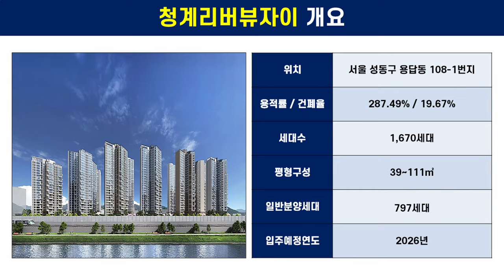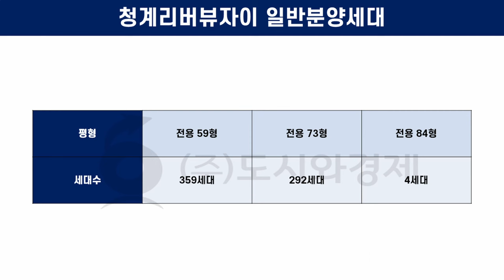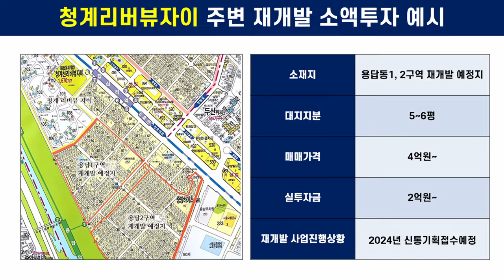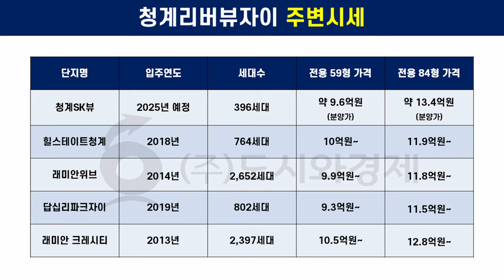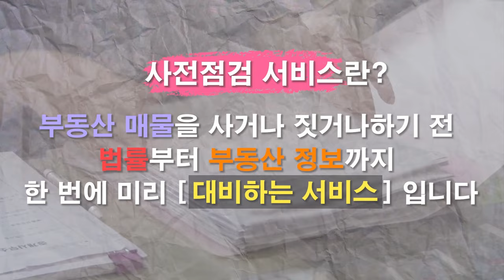청계리버뷰 자이 분양!! 용답동 주택재개발사업로 들어서다, 예상분양가와 주변시세는?? [도시와경제 플러스]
[청계 리버뷰 자이]

용답동 주택재개발정비사업
서울 성동구 용답동 108-1번지
답십리역 역세권 단지, 답십리역(5호선) 200미터, 신답역(2호선) 400미터
용적률 287.49%, 건폐율 19.67%(평균 아파트 건폐율 22%)
1,670세대
39~111제곱미터
39, 44(임대) : 230세대
일반분양 797세대, 59형 359세대, 73형 292세대, 84형 4세대
2023년 12월 청약예정, 2026년 입주예정
- 입주자모집공고 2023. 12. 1., 청약 신청 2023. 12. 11.~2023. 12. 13.

--- 호재

강남, 광화문, 여의도 30분 이내 도착
- 답십리역 : 광화문, 여의도 등 지나지만 강남 접근성 떨어짐
- 신답역 : 성수역에서 갈아타야 내부순환 2호선 탈 수 있음
- 청량리역 : 12개 노선 교통특구(KTX, 1호선, 분당선, 경춘선, 경의중앙성, GTX-B, C, 면목선, 동북선, 우이신설경전철, 경원선, SRT, 강북순환선)
  청량리역 걸어서 가려면 30분 이상, 차타고 가면 10분 내외, 지하철로 연결 안돼 마을버스

학군이 아쉬움
- 용답초등학교 : 용답역 근처, 5~600미터
- 마장중학교 : 내부순환도로 반대편, 직선거리로 600미터(1km 넘는 거리)
- 고등학교 거의 없다고 봐도 될 정도 거리(2km)

주변 호재
- 재건축, 재개발(청량리동, 제기동, 용두동, 답십리, 전농동)
- 이문휘경뉴타운
- 신이문 등 역세권 재개발(도시정비형 재개발)
- 청계리버뷰자이 바로 옆에 용답동1구역, 용답동2구역, 주상복합 개발 예정
  (용답동 1, 2 구역은 2024년 상반기 신통기획 재개발 신청 예정) : 대지지분 1평당 1억원 정도 시세, 2억대 투자 가능
  총 세대수 5천세대 이상

---분양가와 주변 단지 시세비교

예상 분양가
(2025년 입주) 청계SK뷰 : 396가구, 2023년 8월에 청약, 59타입 9.6억, 84타입 13.4억, 청약경쟁률 143:1
-108세대 분양, 지주택
(2018년 입주) 힐스테이트청계 : 764가구, 59형 10억~, 84형 11.9억원~
(2014년 입주) 래미안위브 : 2,652가구, 59형 9.9억~, 84형 11.8억원~
(2019년 입주) 답십리파크자이 : 802가구, 59형 9.3억~, 84형 11.5억원~
청량리역 도보로 이용 가능한 래미안 크레시티
- 2013년 입주, 2,397가구, 59형 10.5억~, 84형 12.8억~ (실투자금 5~6억원)

청계리버뷰자이 59형 9억대, 84형 11억대 (평당 3천만원대 후반)